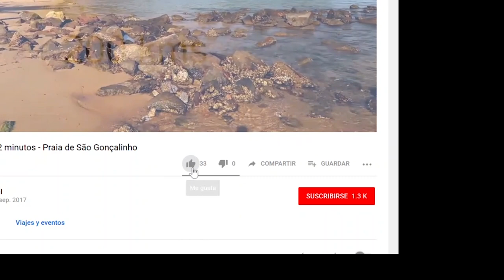En auto a Brasil en 2 minutos - Lugar oculto a 3km de la ruta.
Querés conocer un lugarcito que pocos conocen? Querés estirar las piernas a 3 minutos de la ruta en un lugar diferente?
En auto a Brasil te muestra un acueducto a solo 7 km de la ruta Br287 en el que podés estirar las piernas, sacar una buenas fotos para tus redes sociales en un lugar al que muy poca gente va.